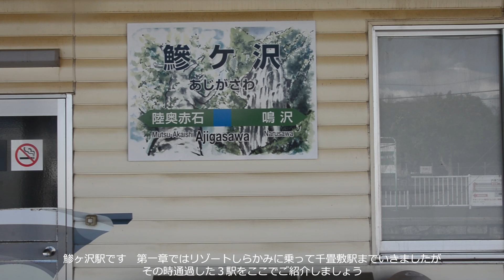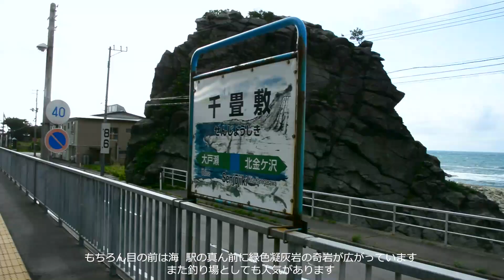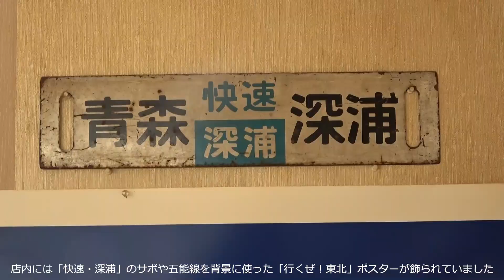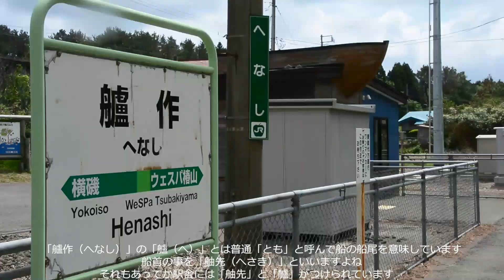【五能線2】絶景！奇岩と秘境駅 リゾートしらかみより贅沢な車窓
五能線は、青森県から秋田県の日本海沿いを走る人気ローカル線です。第二章は鯵ヶ沢駅から十二湖駅までの海の風景が最も美しい区間の各駅停車の鉄旅です。人気のリゾートしらかみからの風景だけでなく区間17駅の駅で下車、秘境駅でのんびり日本海の美景に浸る癒しの世界に皆様をご招待します。
最初に、リゾートしらかみで味わう絶景車窓をまとめてお届けします。その後、リゾートしらかみからでは見えてこない山側の素晴らしい風景、通過してしまう秘境駅、一瞬で気が付かない絶景を、各駅停車の車窓から丁寧にご紹介します。ご覧いただければ、なぜこの五能線が人気路線なのか、に納得。ぜひ、お楽しみください。

奥羽本線+五能線 福島～青森全146駅下車周遊の鉄旅